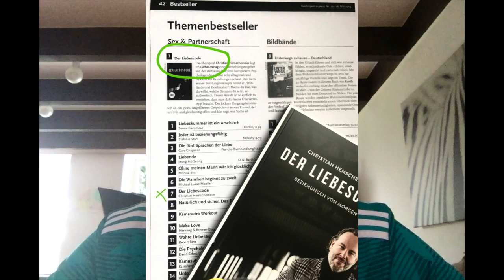Wie man selber (unbewusst) mit mischt am toxischen Beziehungs-Brunnen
Es ist oft total schwer zu verstehen,  dass nicht nur die Anderen sich instabil oder seltsam verhalten, sondern mal selber daran mitmischt. Es ist als ob man einen Kaktus umarmt und sich wundert, warum es weh tut.